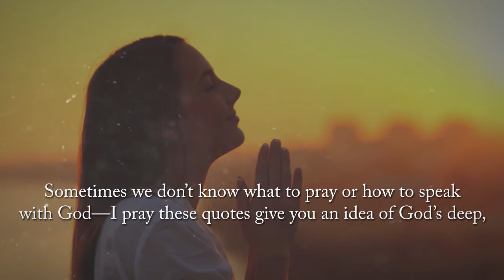Encouraging Quotes: HOPE - to Live Your Best Life by Gina Riley